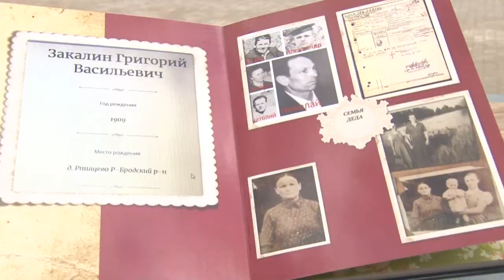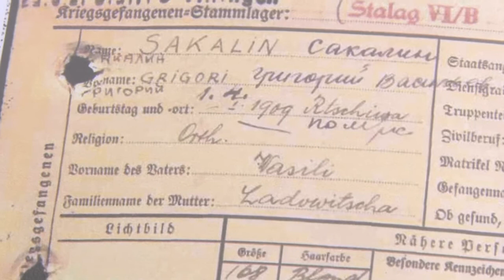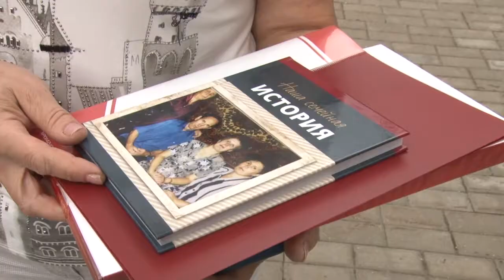Судьба солдата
В онлайн-приемную проекта «Судьба солдата» поискового движения России обратились сестры – Алла Бурлаченко и Людмила Афанасьева. Женщины решили исполнить мечту отца и узнать, что же случилось с их дедушкой, который в июле 41-ого года пропал без вести под Вязьмой.